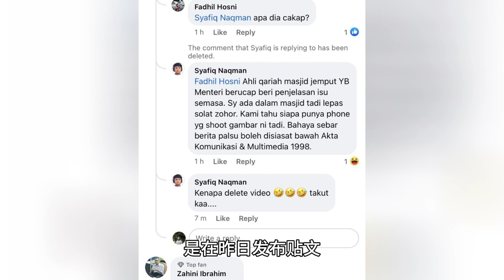法米否认在清真寺办政治讲座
一氧化碳警报器，告别车内一氧化碳中毒